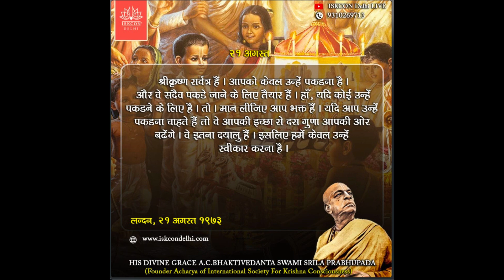DAILY SHRAVAN Ep.116 - Srila Prabhupada lecture & भगवद गीता 3.10